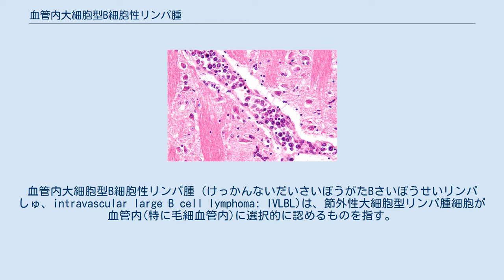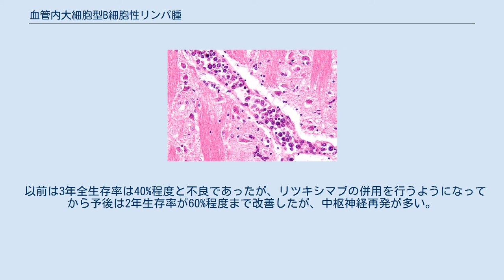血管内大細胞型B細胞性リンパ腫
血管内大細胞型B細胞性リンパ腫 (けっかんないだいさいぼうがたBさいぼうせいリンパしゅ、intravascular large B cell lymphoma: IVLBL)は、節外性大細胞型リンパ腫細胞が血管内(特に毛細血管内)に選択的に認めるものを指す。
 この疾患は1959年、オーストリアの皮膚科医が皮膚生検で血管内に著明な腫瘍細胞の浸潤を認めた31歳女性の症例を報告したことに始まる。
当時は血管内皮細胞由来の腫瘍と考えられていた。
 1980年代中頃に、本態は悪性リンパ腫であり、ほとんどはB細胞性腫瘍であることが明らかにされた。
 2001年のWHO分類第3版ではびまん性大細胞型B細胞性リンパ腫の亜型とされていたが、2008年に改訂された第4版では、独立した疾患分類となっている。
 臨床像から2つに分類される。
 なお、Western, Asianと名がついているのは、もちろん西欧で多いものと東アジアで多いものによるものだが、あくまで多いだけで、どちらの地域でも両方みられる。
 病因は分かっていない。
 成人に生じる(中央値67歳)。
欧米では100万人に1人とされるが、欧米とアジアでは頻度が異なる。
 本疾患は他の悪性リンパ腫とは症状が著しくことなる。
まずリンパ節は腫大しないことがほとんどである(腫瘍細胞がリンパ節以外の血管内で増殖するため)。
このため悪性リンパ腫として診断されにくい。
 悪性腫瘍の一般的症状として、全身倦怠感、食欲不振、体重低下を示す。
多くの場合発熱し、不明熱として診断される。
 全身の臓器に浸潤しうるため、浸潤した臓器の機能不全を起こす(肺であれば呼吸困難、肝臓であれば肝機能障害、など)。
特に中枢神経に病変が生じた場合の中枢神経症状(麻痺、失語症、認知症症状など多彩)が特徴的である。
 一方、上述の通り、Asian variantでは中枢神経症状が少なく、初期より血球貪食症候群を起こし高熱と汎血球減少を主たる症状とする。
 自然軽快した報告も無くはないが、多くの場合症状の急激な進行で多臓器不全に至る。
 組織生検により、血管内のリンパ腫細胞の増殖像を認めるのが確定的診断になる。
骨髄の血管内にリンパ腫細胞を認めれば速やかに診断し得るが、認められなければ皮膚生検も行われる。
しかし、内臓の生検を行わなければ診断できない症例も少なくない。
この場合は生検部位を決めるのにFDG-PETが有用である。
 治療はびまん性大細胞型B細胞性リンパ腫と同様にリツキシマブを加えた抗がん剤化学療法(R-CHOP)が基本である。
 症状の進行が早いため早急な治療開始が望まれるが、上述の通り確定診断に至るのが難しい(場合によっては深部臓器の生検が必要だが、既に患者の全身状態が悪いことも多い)ことと、悪性腫瘍としての確定診断が得られぬまま抗がん剤投与を決断することも難しいため、血球貪食症候群の鎮静化による全身状態の立て直しや腫瘍崩壊症候群の予防を意図してCHOP療法のステロイドを先行投与しCHOPの残りの抗がん剤、次いでリツキシマブを投与する、という治療戦略がとられることがある。
 以前は3年全生存率は40%程度と不良であったが、リツキシマブの併用を行うようになってから予後は2年生存率が60%程度まで改善したが、中枢神経再発が多い。
 血液内科